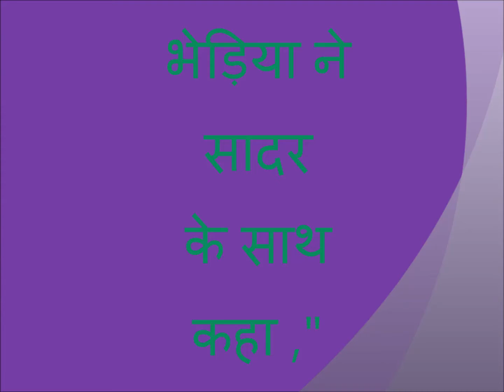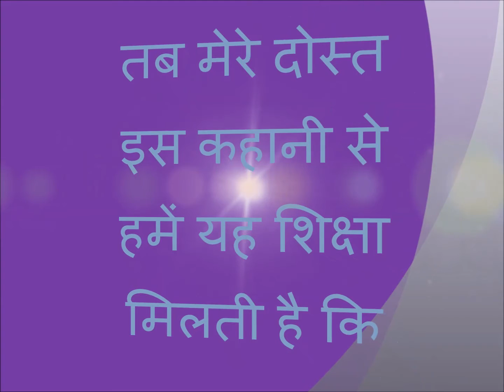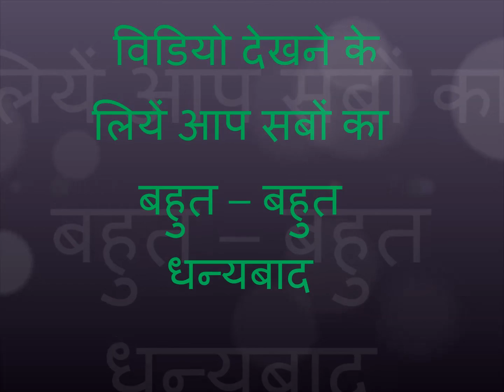padhenge to badhenge friend's चुलबुली कहानी 8 ताकतवर कौन की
Filename
चुलबुली कहानी 7 बंदर और हाथी की.mp4